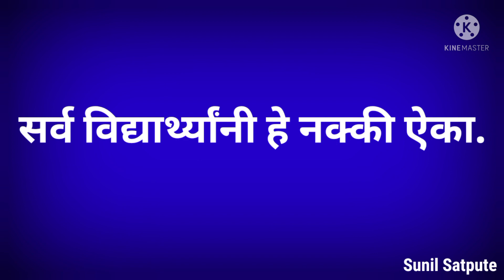सर्व विद्यार्थ्यांनी नक्की ऐका || दहावी/बारावी निकाल || दहावी/बारावी तसेच सर्व विद्यार्थ्यांसाठी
सर्व विद्यार्थ्यांनी नक्की ऐका.